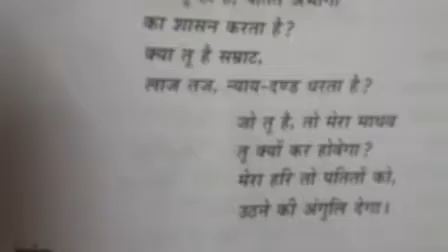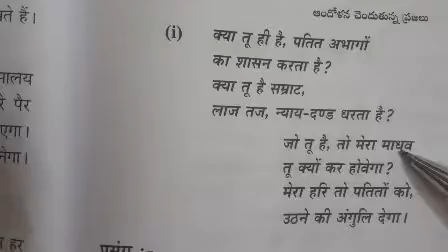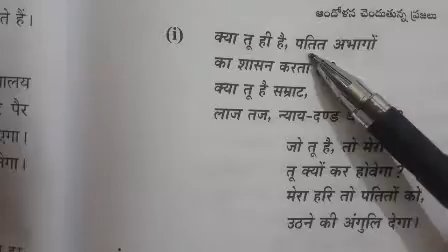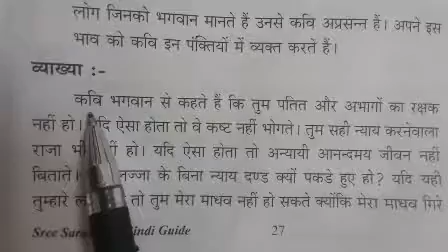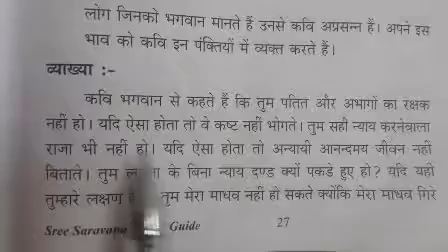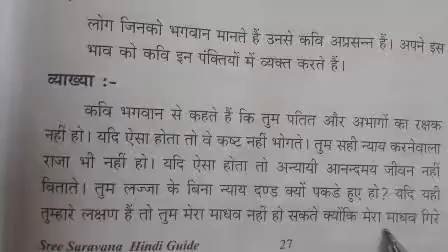Visharad Uttarardh / आधुनिक काव्य खंड / (2) समदर्शी भगवान